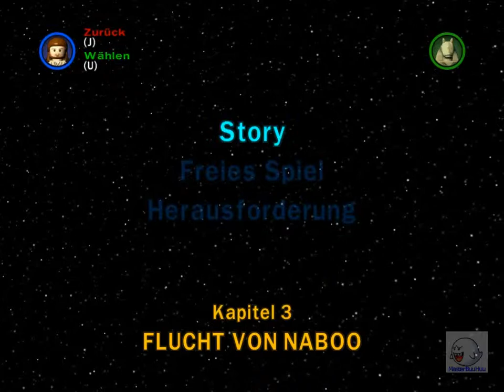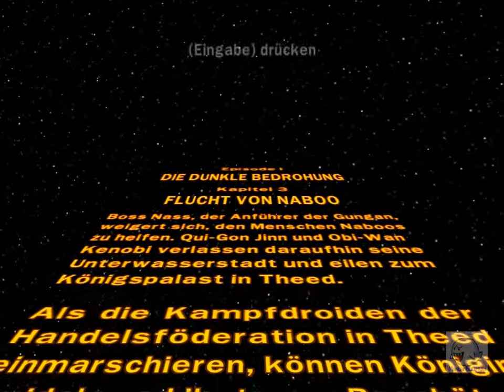Let's Play Lego Star Wars - Die komplette Saga [Story] Episode 1 Kapitel 3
Flucht von Naboooooooo.